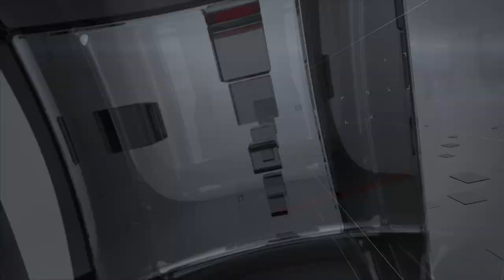TVR TELEITALIA - DENTRO IL CONSIGLIO PUNTATA 24 - 24 GIUGNO 2023